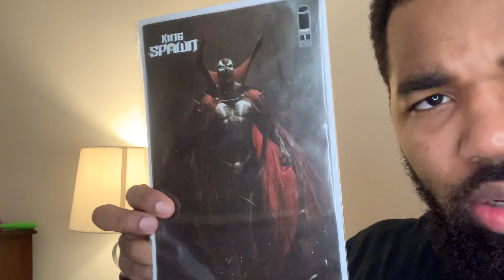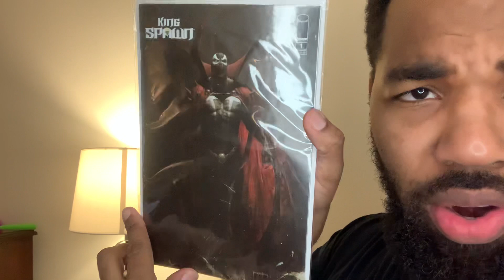Early morning. Let’s go!